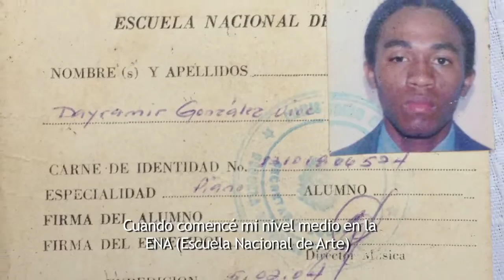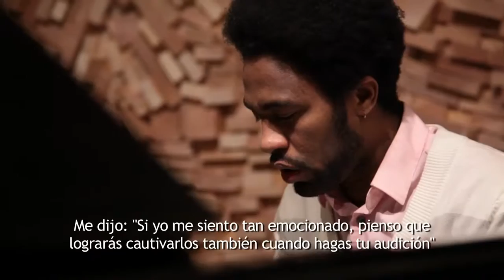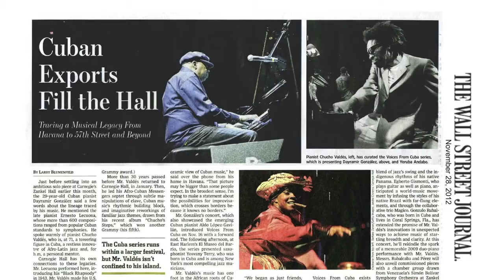Meet the Artist: Dayramir Gonzalez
Meet Dayramir Gonzalez, the Havana born Afro-Cuban jazz artist, 3-time Cubadisco Winner, 2010 Berklee Presidential Scholar, JoJazz Competition winner in performance and composition and creator of his Award-Winning jazz project, Dayramir & Habana enTRANCé.

“His refined yet bravado-infused pianism naturally extends the brilliant legacy of Cuban jazz pianists from Bebo Valdes to Chucho Valdes to Gonzalo Rubalcaba.”
 -LA Weekly

“Dayramir Gonzalez can be added to the pantheon of distinctive Cuban Jazz Voices. This Afro-Cuban pianist, composer, and arranger is setting the jazz world on fire in America.”
-Carnegie Hall